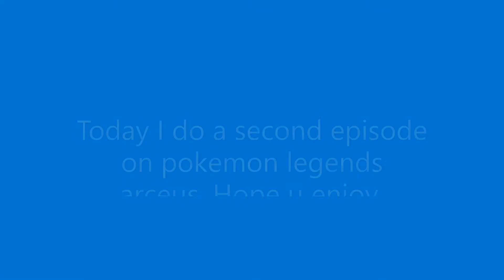pokemon legends arceus gameplay ep 2